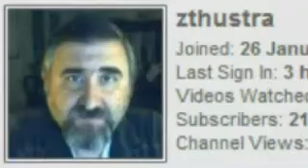A Week in YT Ep1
Hello all

Here are a selection of youtubers I have checked out and would recommend to all. This is just my opinion and bleh bleh bleh bleh bleeeeh

Lonerook860
zthustra
starfedrogue